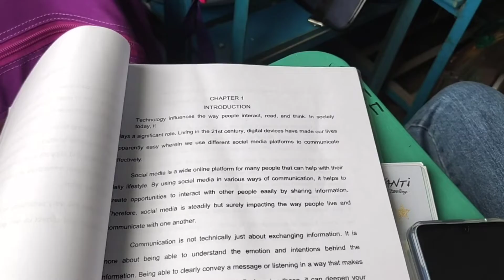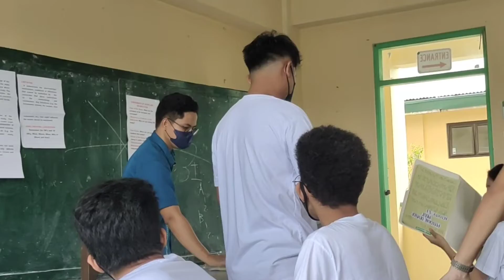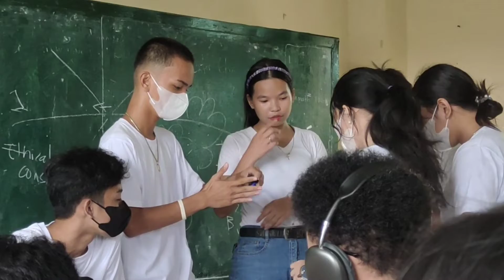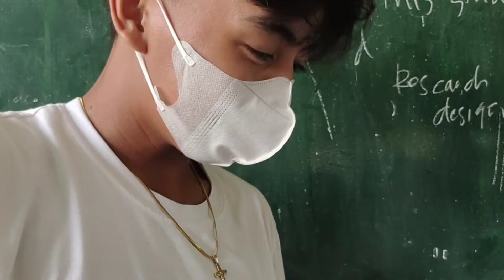BUHAY BILANG STUDENT VLOGGER + TEACHER'S DAY SURPRISE ☺️💗